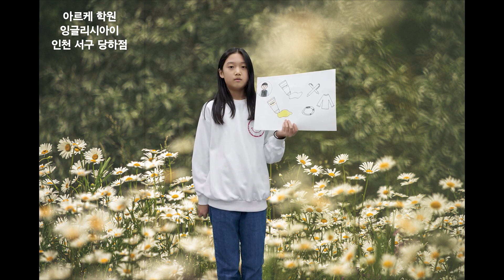2024 잉글리시아이 포트폴리오 콘서트 인천광역시 서구 당하동 영어학원 당하1점 이지율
2024 잉글리시아이 포트폴리오 콘서트 인천광역시 서구 당하동 영어학원 당하1점 이지율 - My Favorite Color